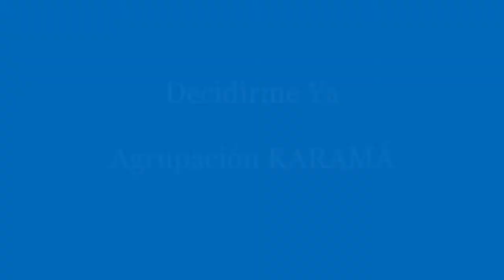Agrupación KARAMÁ. Decidirme Ya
En nuestra vida siempre nos presentan dos caminos; hay que tomar la mejor decisión. Este es otro caso de la vida real